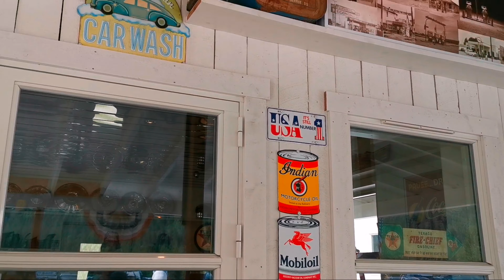Vuddu Valley | Pick Up Cafe | Place to Visit in Norway